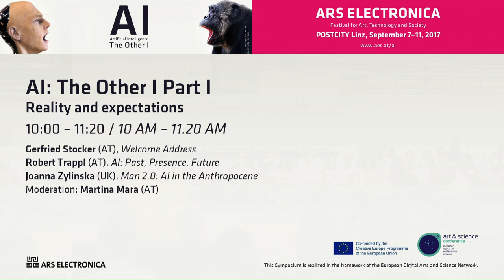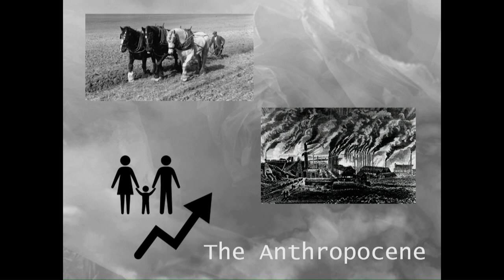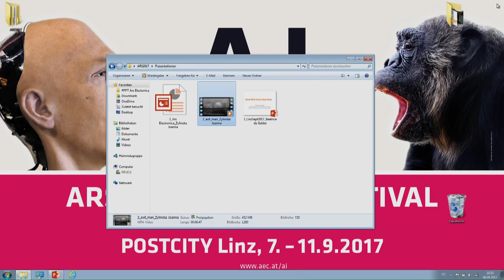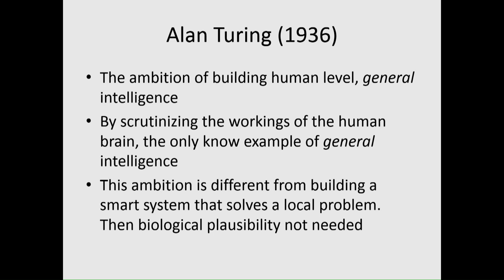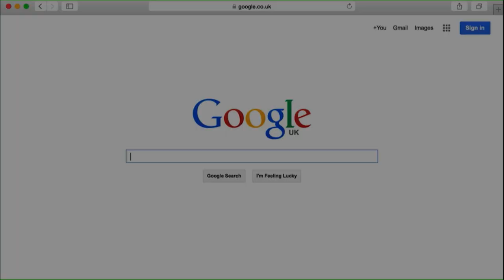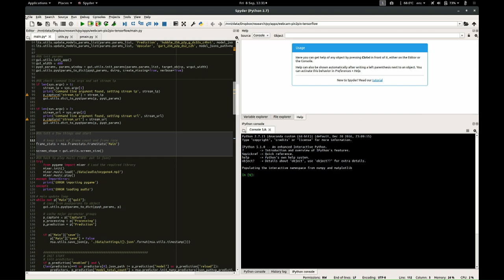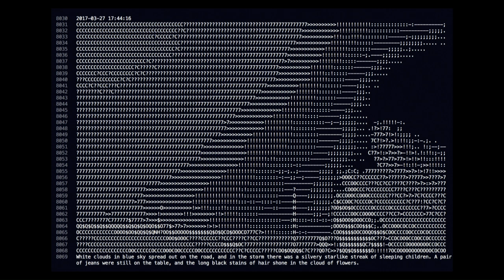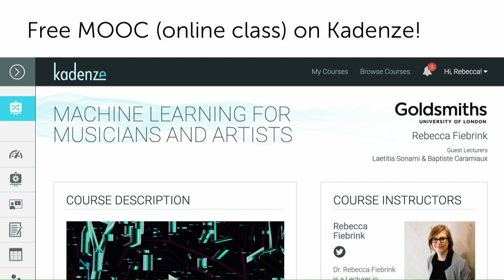Symposium AI – The Other I / Panel 1 (EN)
Reality and Expectations
0:05:37 Gerfried Stocker (AT)
0:14:28 Robert Trappl (AT)
0:39:49 Joanna Zylinska (UK)
1:06:44 Q&A

The Other Intelligence
1:40:12 Beatrice de Gelder (BE)
2:03:40 Memo Akten (TR/UK)
2:30:05 Q&A

AI Creativity
3:05:22 Kenric McDowell (US)
3:31:00 Rebecca Fiebrink (US)
3:51:51 Q&A

The “AI—The other I” symposium considers theoretical implications of the increasing integration of neural networks and machine learning in advanced as well as everyday technology. Art and science are heavily influenced by the impact of new exploration methods that these recent technologies provide.